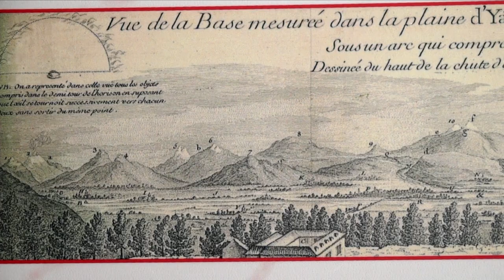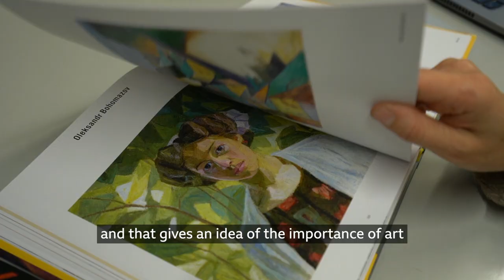BBC Travel Show - Travel Like Us For Less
2022 saw the Travel Show team hitting the road again as Covid restrictions finally lifted. But what we found was a changed world. With a travel industry still in recovery from the effects of the pandemic and travellers facing the new challenge of rising costs and all this set against the backdrop of trying to make every journey sustainable. Join Simon Calder as he looks back at our trips from last year and shows you how even though it might seem harder to reach your dream destination there’s still ways to travel that are easier on your pocket and the planet.

We also head to Ecuador to find out who really discovered the Equator and in Spain we learn about the new art exhibition celebrating Ukrainian art.